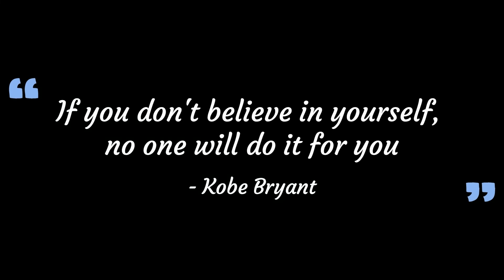Atlanta Falcons Rant!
Follow Me because its cool!